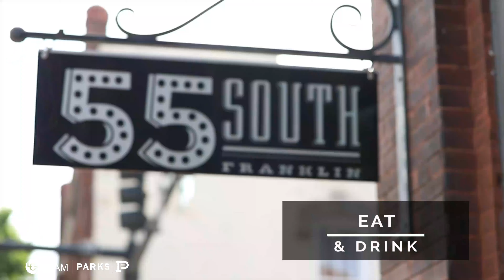What Makes Franklin, TN Special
Named one of the best small towns in America, Franklin, Tennessee is the county seat for Williamson County and is a beautiful place to live and work. As experienced Middle Tennessee Realtors, we’re asked daily about the various communities surrounding Nashville which is why we are launching this fun, video series and focusing on Franklin first!  Founded in 1799 by Abram Maury, the town was named after one of America’s founding fathers, Benjamin Franklin, and is filled with history and Southern tradition while always maintaining its welcoming spirit. Over a beautiful, 16-block historic district, you’ll find restored Victorian buildings filled with antique shops, galleries and delicious places to eat and grab a coffee – many locally owned.

Be sure you follow along for the latest videos on the LCT Team - Parks' Instagram, Facebook and our newly launched Tik Tok for more!